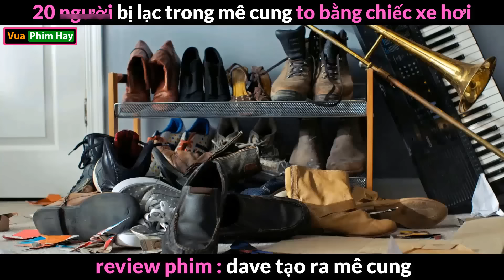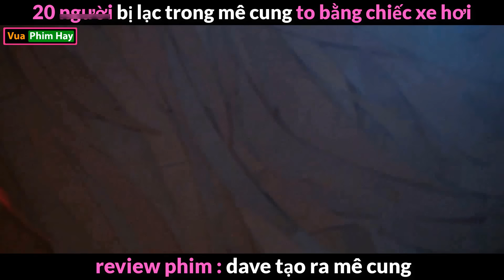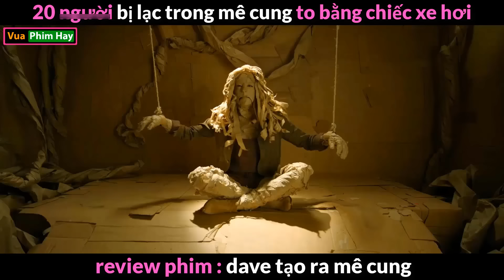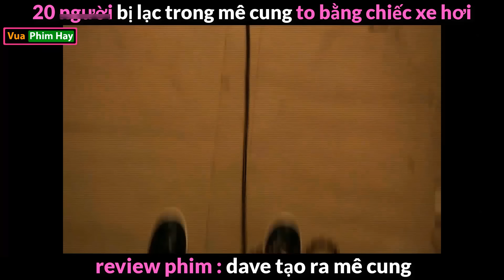chiếc Mê Cung bằng Giấy thành Tinh - review phim Dave Tạo Ra Mê Cung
review phim dave tạo ra mê cung .
tóm tắt phim dave tạo ra mê cung .
review phim Dave Made a Maze  .
tóm tắt phim Dave Made a Maze  .